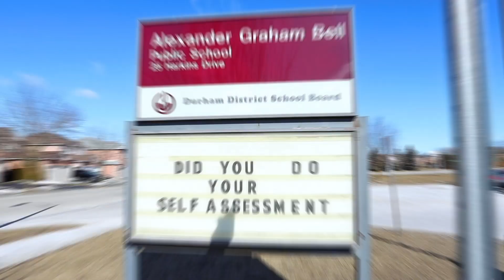8 Card Street, Ajax